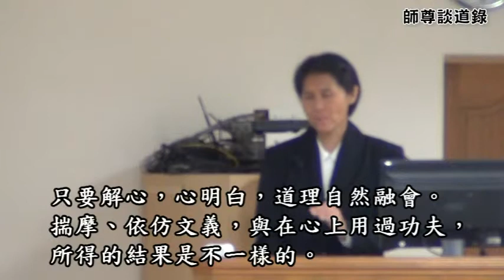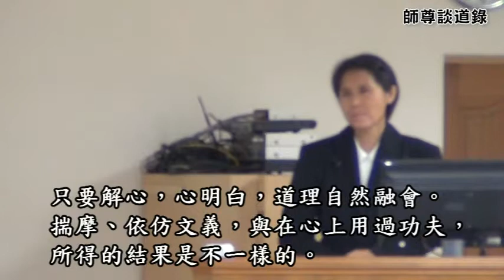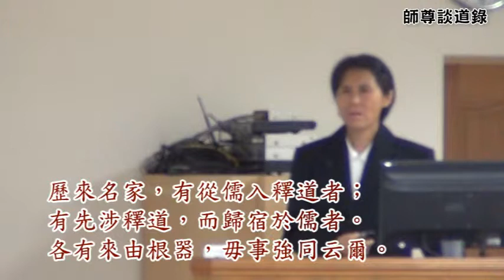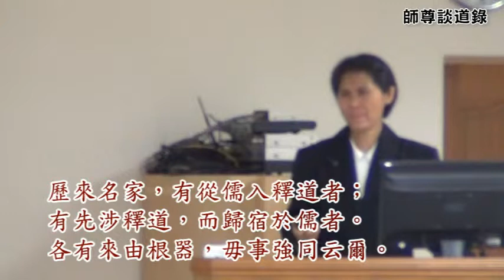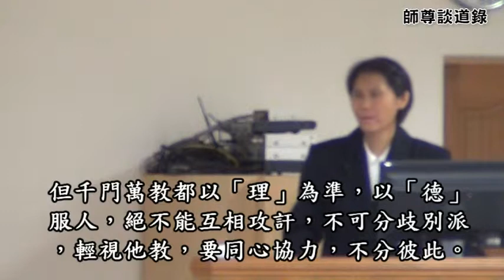003-編輯版-戴德佛堂《師尊談道錄》103/12/20